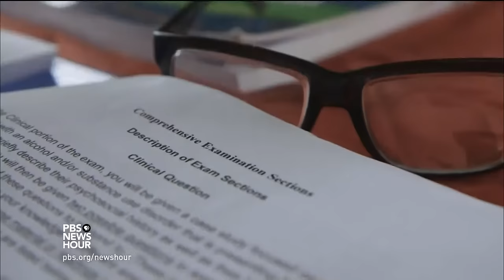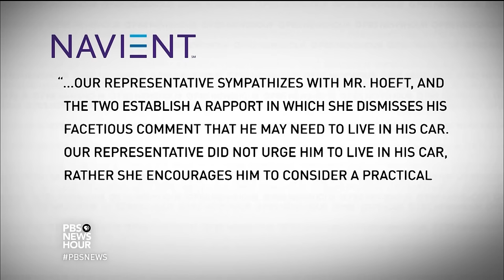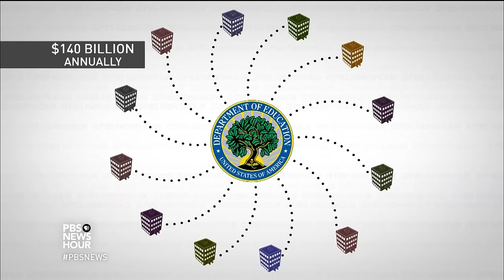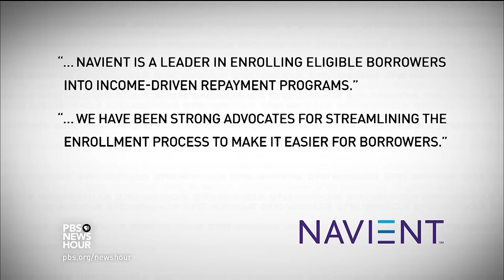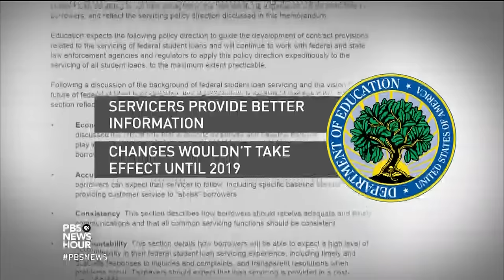Why student debt is ‘a crisis’ for some borrowers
Student debt has been a prominent topic during this year's presidential campaign, with several candidates touting plans for tuition-free college. Indeed, more than 40 million Americans carry debt from student loans, totaling around $1.3 trillion nationally. While the median debt is about $27,000, people who owe less than $10,000 are the most likely to default. Marketplace’s Lizzie O’Leary reports.